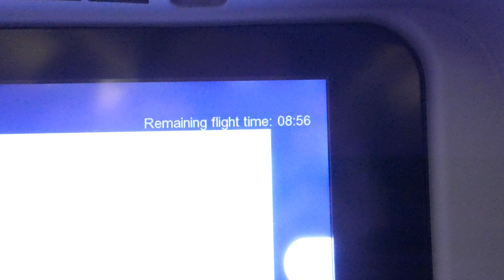Officially in Japan • 5.11.16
It's been a journey, but we're finally in Tokyo.